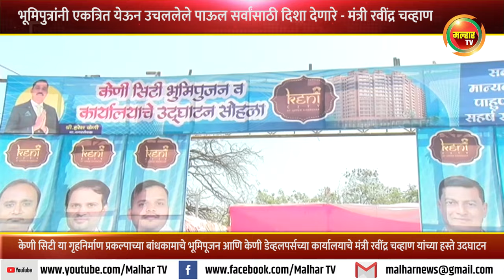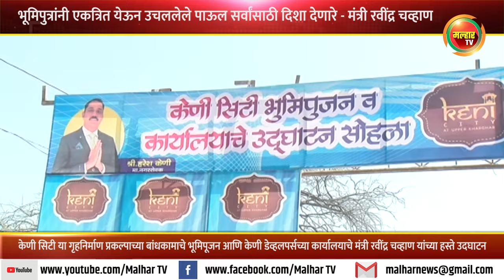भूमिपुत्रांनी एकत्रित येऊन उचललेले पाऊल सर्वांसाठी दिशा देणारे - मंत्री रवींद्र चव्हाण